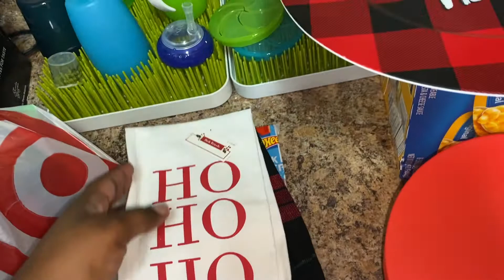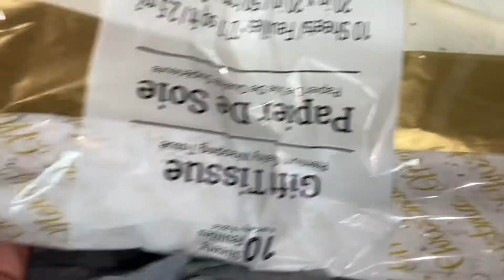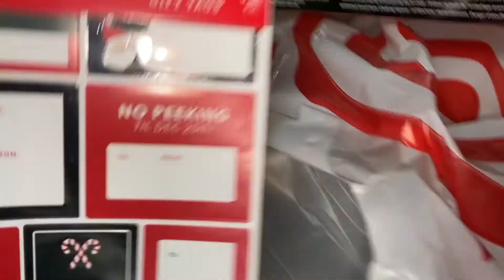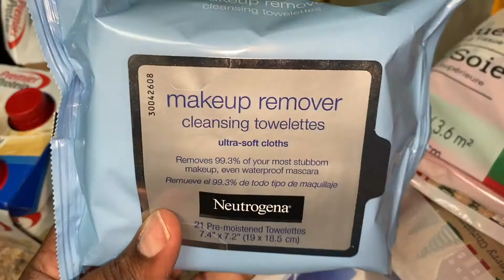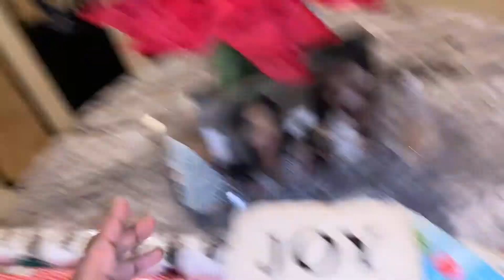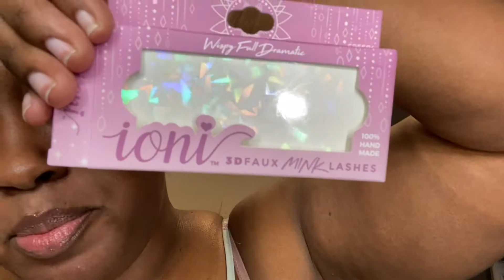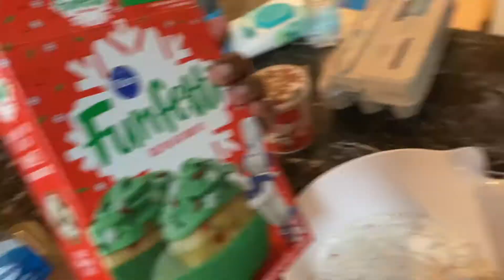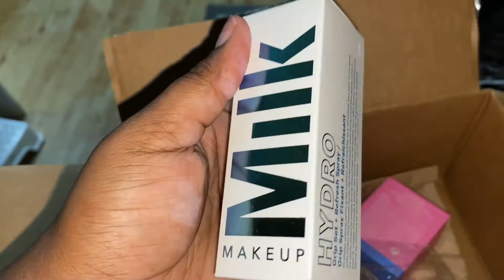My First Vlogmas ♡ l Christmas light show, 5 minute makeup and life updates!!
Hi pretties, so excited to be back on YouTube creating content for you guys! Thank you for the patience! This is my first vlog and vlogmas so I am so excited to see what you guys think. It has been a minute so I thought I would be more vulnerable ♡